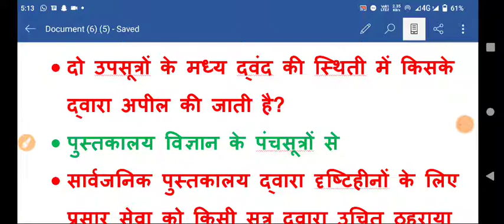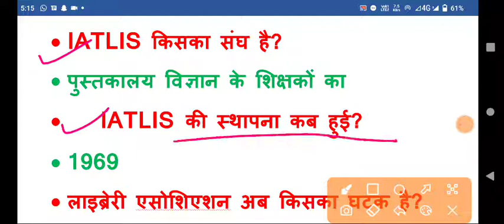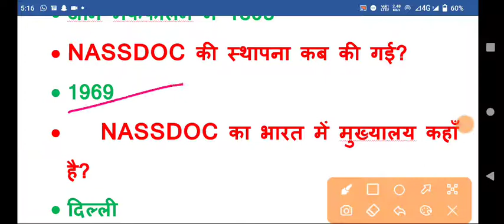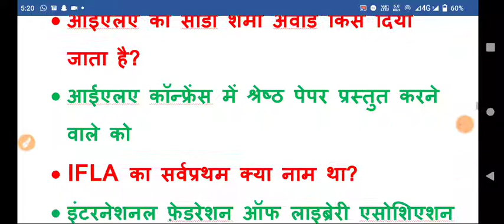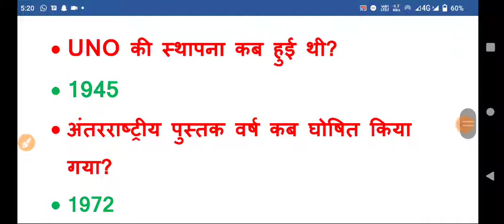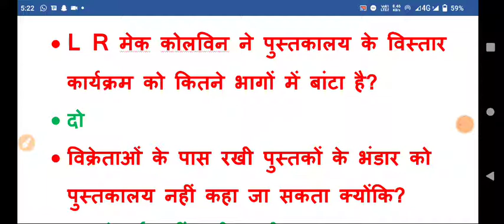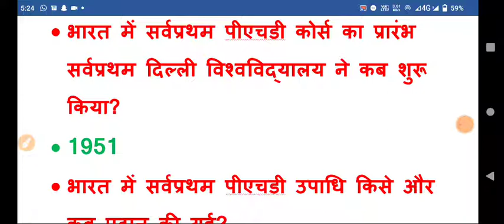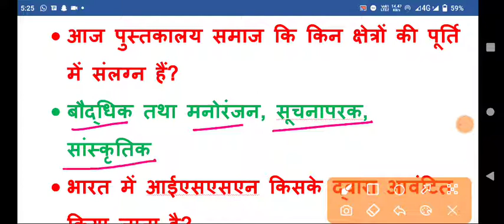library science question answer। librarian questions and answers। पुस्तकालय विज्ञान प्रश्न उत्तर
librarian  question answers in Hindi.